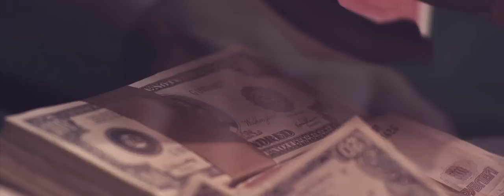Bones & Beeker - Heartbroken in Love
Music video by Bones & Beeker performing Heartbroken in Love. (C) 2015 Wax Poetics Records